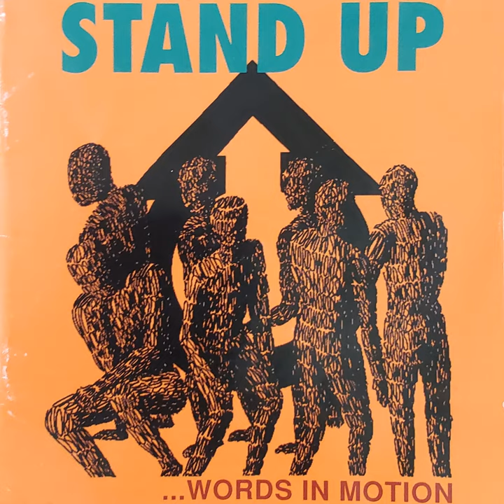For Kicks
For Kicks · Stand Up · Eric England · Andrew Breslin · Jeremy Weiss · Paul Thibault · Parrish Mellott

Words in Motion